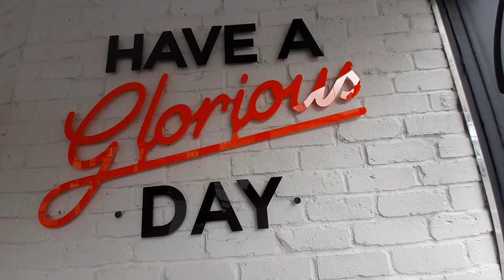Have a glorious day, first espresso today! no sugar no milk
This amazing espresso coffee shop was very good, it also was my first today! yep no sugar no milk